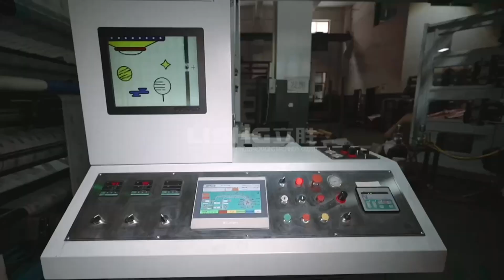8 Color CI flexo printing press macine with competitive price for plastic bag and films,paper